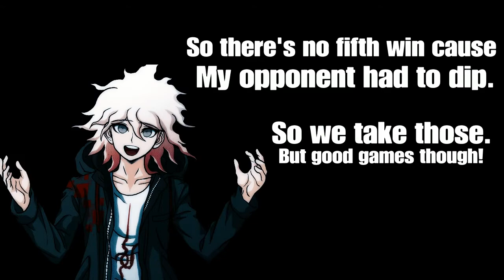(Naruto Storm 4) Ft5 vs Zakqu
PSN: KisaragiZan

Intro: (0:00)
Game 1 - Win: (0:04)
Game 2 - Win: (8:13)
Game 3 - Win: (14:12)
Game 4 - Loss: (19:32)
Final Game - Win: (26:30)
Closing Statements: (34:06)